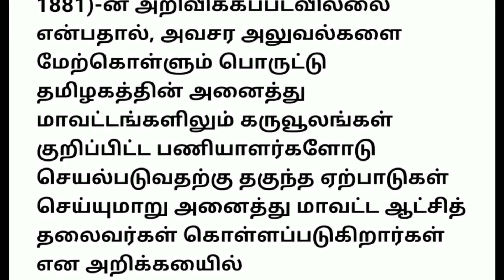தமிழகத்தில் சற்றுமுன் 3 நாள் அரசு விடுமுறை அறிவிப்பு